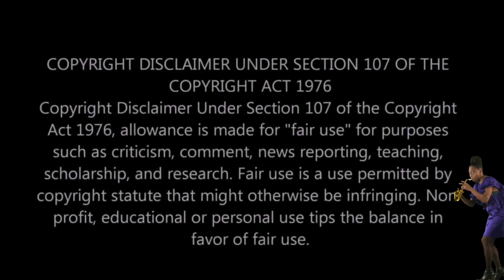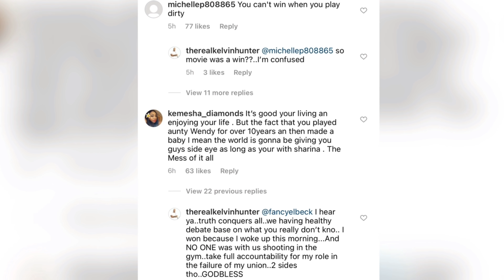Kelvin Hunter CONFIRMS a DISTURBING DETAIL about Wendy Williams